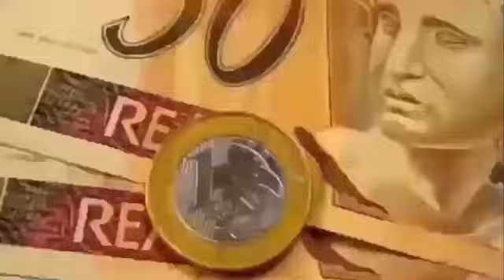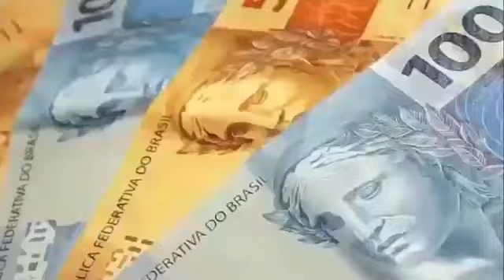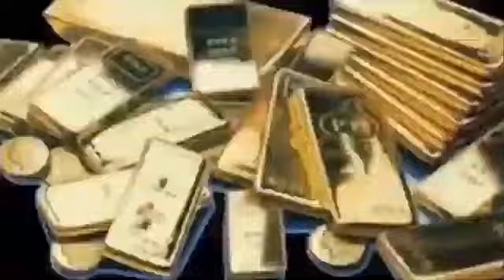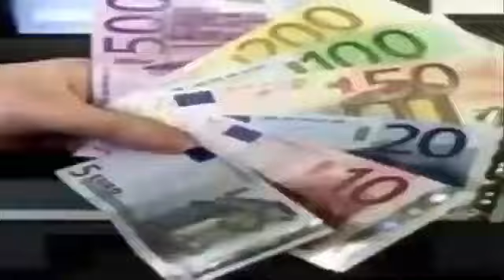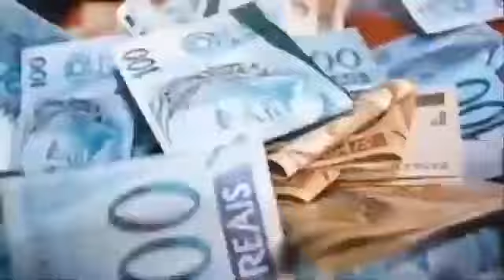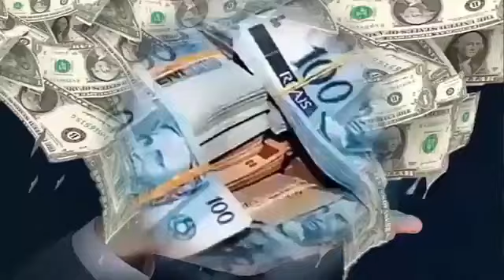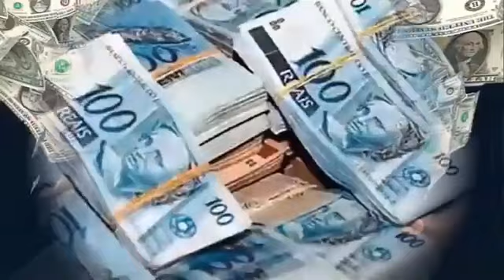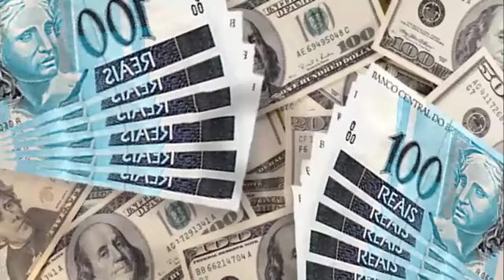EM APENAS 12 MINUTOS O DINHEIRO PODERÁ CHEGAR